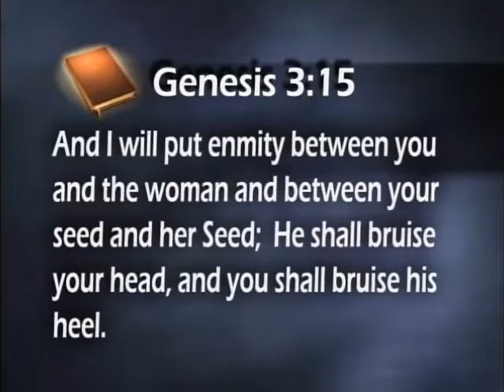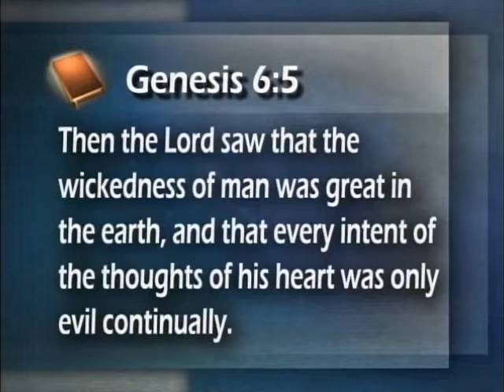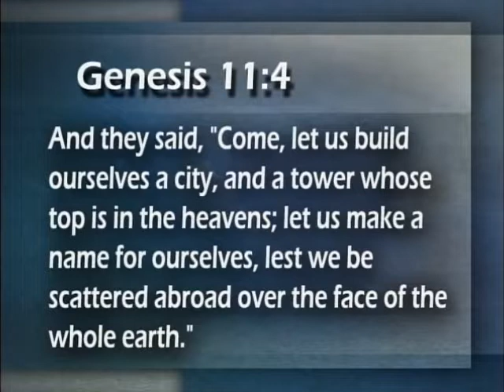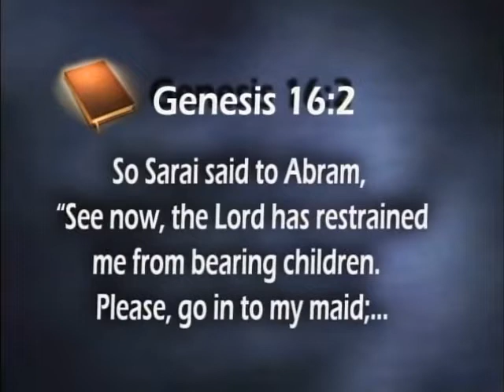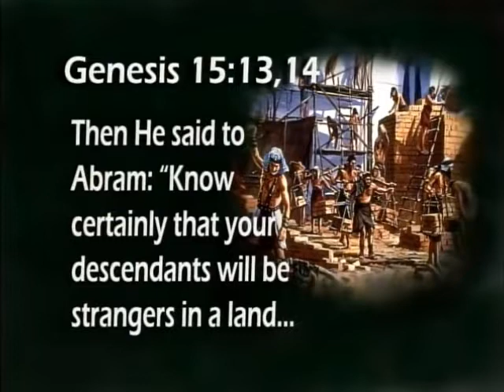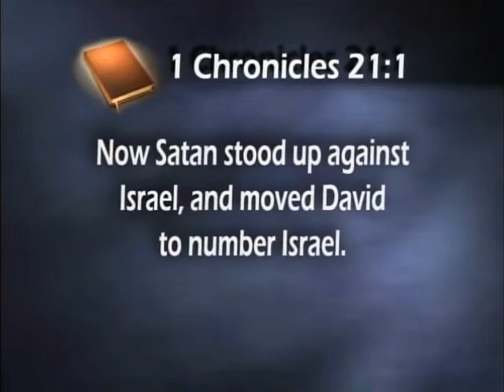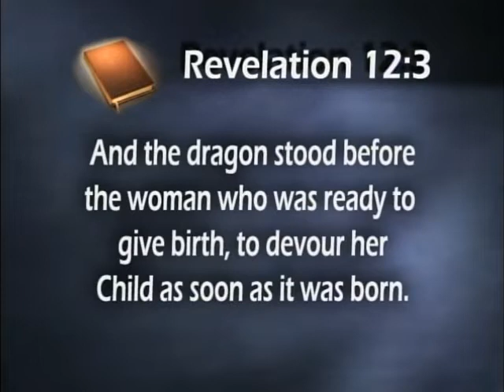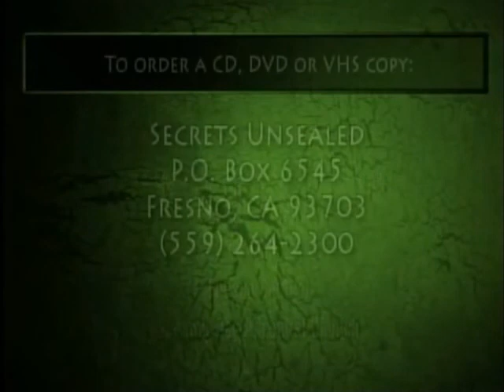Stephen Bohr - 03 Złota nić historii - Rozszyfrowanie kodu Księgi Rodzaju [Lektor PL]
Jeśli chcesz i możesz, wesprzyj moją działalność: Samuel Bukowski, nr konta: 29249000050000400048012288, tytułem: Darowizna

Studium biblijne z cyklu: "Rozszyfrowanie kodu Księgi Rodzaju"
03. Złota nić historii

Tytuł oryginalny:
Cracking the Genesis Code
03. History's Golden Thread

Uważne studium różnych wydarzeń opisanych na kartach Pisma Świętego wskazuje, że łączy je pewna szczególna, "złota nić", jaką jest Boże pragnienie zachowania świętej linii, z której ostatecznie przyjdzie na świat obiecany Potomek (Nasienie) kobiety (Rdz 3:15). On odkupi człowieka i zniszczy szatana. Z kolei szatan, obawiając się przepowiedzianego mu upadku, robi ze swojej strony wszystko, co możliwe, aby nie dopuścić do realizacji Bożego planu. Kto ostatecznie zwycięży w tej wielkiej konfrontacji?